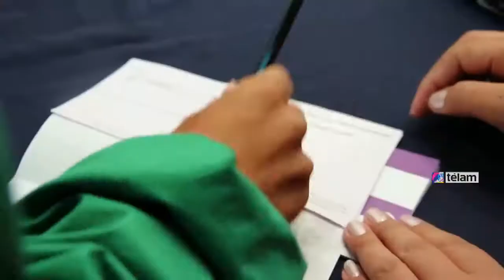Más de 3.000 trabajadores agrarios salteños ya tienen libreta de trabajo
El Registro Nacional de Trabajadores y Empleadores Agrarios (Renatea) informó hoy que más de tres mil empleados de la actividad en Salta ya recibieron la libreta de trabajo y participaron del operativo de registro y promoción de sus derechos en esa provincia.

El encuentro fue organizado por el organismo en el municipio salteño de San José de Metán, donde el millar de trabajadores recibió la libreta de empleo y participó en charlas informativas.

El operativo fue acompañado por organismos nacionales, provinciales y municipales como el Programa de Médicos Comunitarios, el Instituto Nacional contra la Discriminación, la Xenofobia y el Racismo (INADI), la Dirección Nacional de Migraciones y la Secretaría de Empleo nacional.

También participaron los Ministerios de Salud de la Nación y la provincia, la Administración Federal de Ingresos Públicos (AFIP), la Administración Nacional de la Seguridad Social (ANSES), el Consejo Nacional de Coordinación de Polí­ticas Sociales, el PROTEX (Ministerio Público Fiscal) y el Hospital del Carmen de Metán.

También acompañaron la actividad los intendentes de Campo Santo, Mario Cuenca, y de San José de Metán, Fernando Romeri, y el director del Hospital del Carmen, Napoleón Zunino.

Se realizaron reuniones informativas sobre la Ley 26.727 de la actividad agraria y el régimen de trabajo del sector; se ofreció atención primaria de la salud como consultas odontológicas, ginecológicas y vacunación; se hicieron consultas e inicios de trámites en la ANSES; gestiones de regulación en Migraciones y diversas acciones de capacitación y formación.

También se iniciaron gestiones para otorgar prestaciones al personal del arándano que cumple con los requisitos y está desempleado por la emergencia climática que afectó a la cosecha en octubre último.

En la actividad participaron trabajadores de los municipios de San José de Metán, Rosario de la Frontera, Campo Santo, Güemes y La Candelaria y se realizó en el marco de las acciones que el Renatea promueve para disminuir los niveles de informalidad agraria.

En total, participaron más de 3.000 trabajadores agrarios de municipios aledaños a San José de Metán.